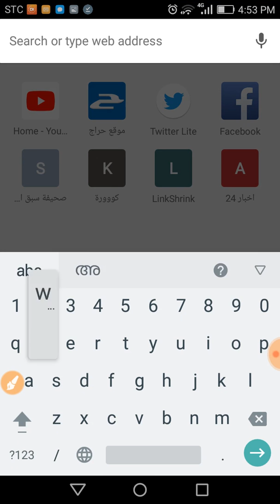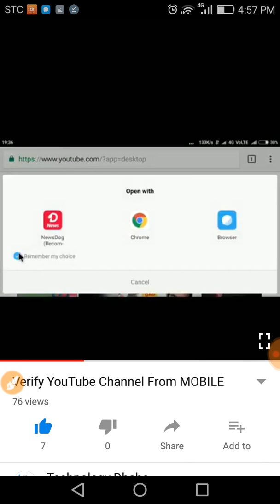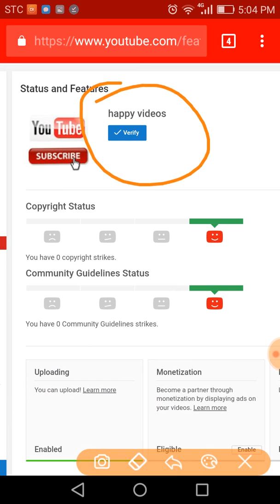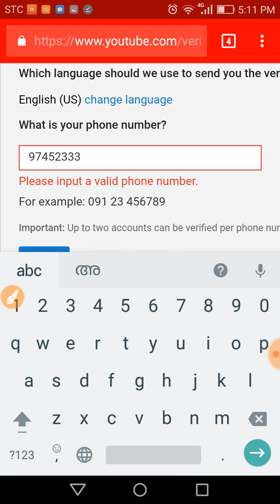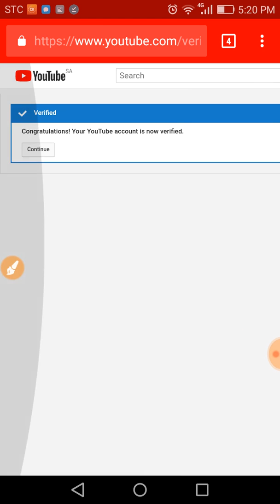how to verify youtube channel mobail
how to verify youtube channel malayalam